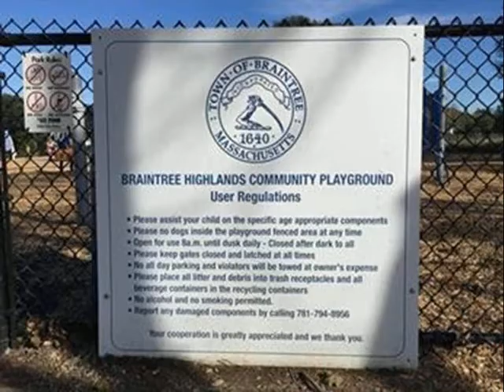45 Leahaven Ter, Braintree, MA 02184 - Single Family - Real Estate - For Sale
Welcome to Braintree highland, Home Features open concept kitchen with cherry wood cabinets, granite counter tops, stainless steel appliances, Central A/C on main level, 2 heating systems with one installed 2 years ago, newer fridge and stove, hardwood floors, first level has two bedrooms, master bedroom with walk-in closet, formal dining room, living room, huge family room with vaulted ceiling, full bath, two separate staircases lead to lower level that has additional two bedrooms, one full and one half baths, office/play area, beautiful landscaped yard, steps to community playground and bus stop that take you to red line Braintree T station. Some pictures were taken prior  tenants moved in. Tenants occupy. First showing at OPEN HOUSES SATURDAY 5/21 &amp; SUNDAY 5/22 from 12:00 - 2:00. Offer due if any Monday 5/23 at 3:00 PM.

Central Real Estate
339 Hancock Street, 339 Hancock St
No Quincy, MA 02171